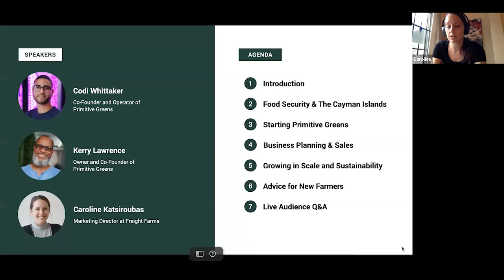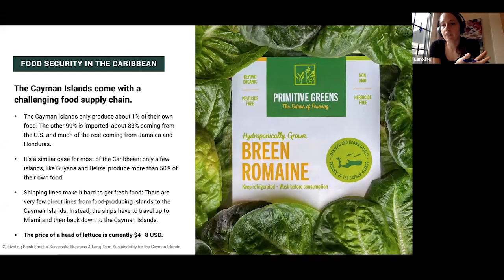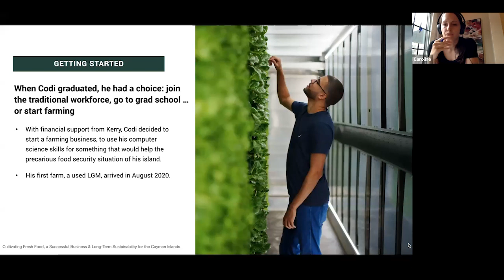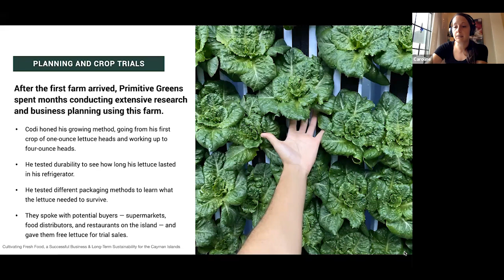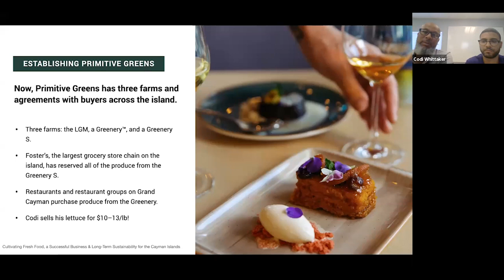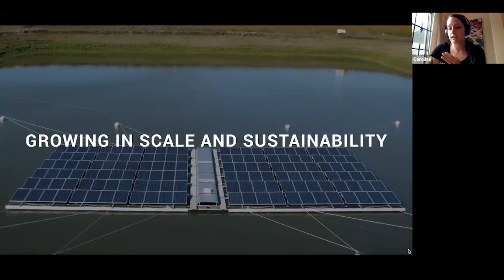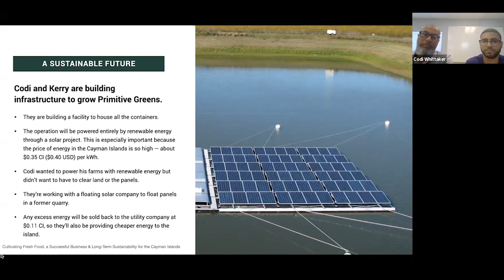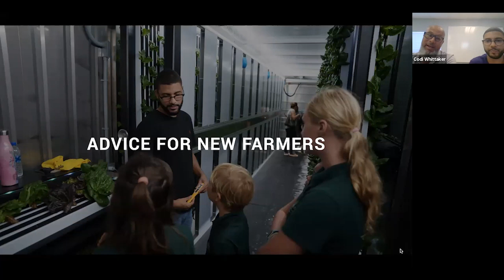Cultivating Fresh Food, A Successful Business, and Long Term Sustainability For The Cayman Islands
Join us for a conversation with Codi Whittaker and Kerry Lawrence, Owners and Operators of Primitive Greens!

Because of its location, size, and climate, the Cayman Islands produces only 1% of the food they consume and does not have easy access to shipping routes. The current cost of a head of lettuce is $6 USD. Codi decided to tackle this problem by becoming the islands’ first vertical, hydroponic farmer.  A methodical businessman, he has built up Primitive Greens through strategic research and a partnership with the largest grocery store chain on the island.

After launching his first Freight Farm in August 2020, he quickly confirmed the need for fresh produce grown on the island, and has since added two more farms to his operation, with plans to rapidly scale and develop his business, including building a warehouse for his farms and installing solar panels — energy being an increasingly costly resource on the islands. Join us to learn more about Kerry and Codi’s business planning efforts and how they are directly correlated to his success.